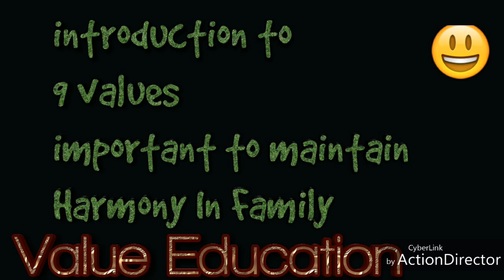Harmony in family / value education